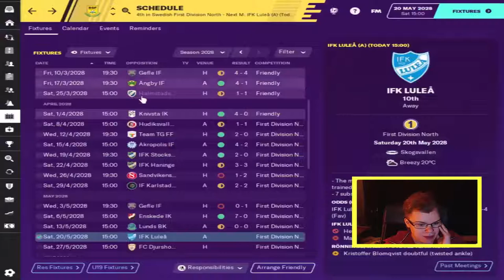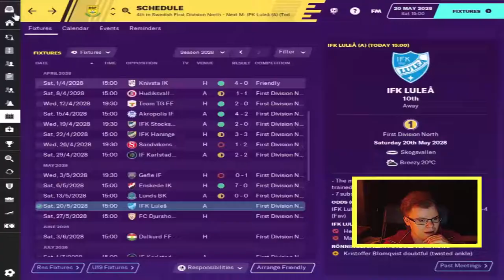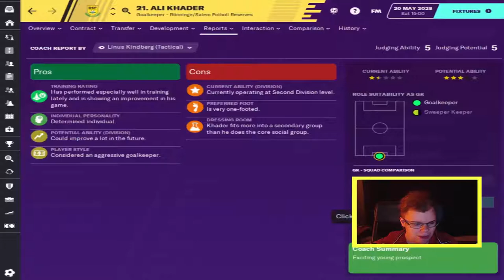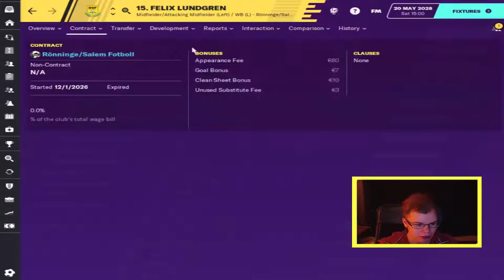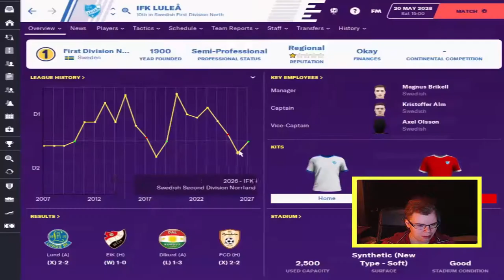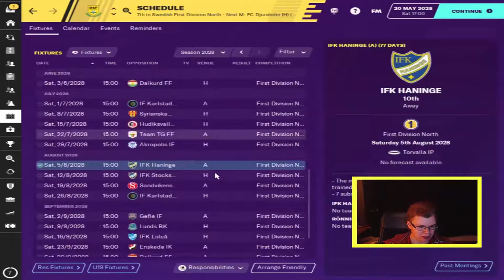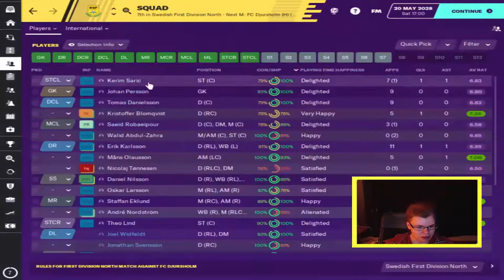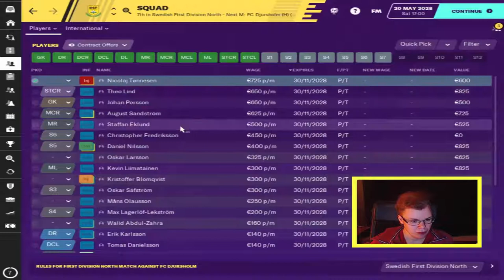FM20 | My hometown - Rönninge-Salem Football| #033* | 7-0 Victory vs 1th| Football Manager 2020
FMHeadCoachFM boosted up my hometown club Rönninge-Salems facilities. Here is his channel, he is doing really cool challenges

Sangue Blu's Swedish Expansion Database I am playing with this database.
For more realism would probably fix geographical division  I suggest as well Helsvenskan, which is made by a swede and down to even div 8. Justus has also made logos for all Swedish teamS, those I use, but you see them from ep 3

Salem is located in the northwestern part of the ancient Söderman province of Tör, now Södertörn in southern Stockholm County, between the larger municipalities Botkyrka and Södertälje.

The first place mentioned in writing in Salem is the farm Säby, which is already mentioned in the Botvids legend. Between Säby and the border with Botkyrka lay Söderby Gård, which is first mentioned in 1331. At the beginning of the 20th century, the City of Stockholm bought all farms bordering the Bornsjön. The reason for the purchase of the properties was Stockholm's need to protect the Bornsjön water supply and through the purchase of the properties gained control of all the inflows.

Salem as a municipal part of Botkyrka turned out to be a nine-year bracket. On January 1, 1983, Salem was resurrected as its own municipality.

Rönninge Salem Fotboll is the result of a merger of the football sections of Rönninge SK (formed 1923) and IFK Salem (formed 1972). The merger took place in 1991 and the first season was in 1992.[2] In 1989 Rönninge SK played in Division 3 Östra Svealand.